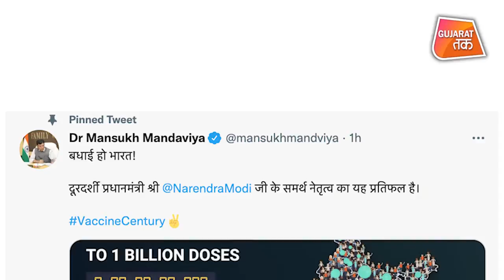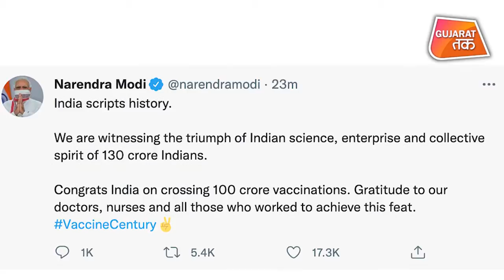Vaccination : રચાયો ઈતિહાસ ભારતે કોરોના વેક્સિનના 100 કરોડ ડોઝનો આંકડો કર્યો પાર | GT